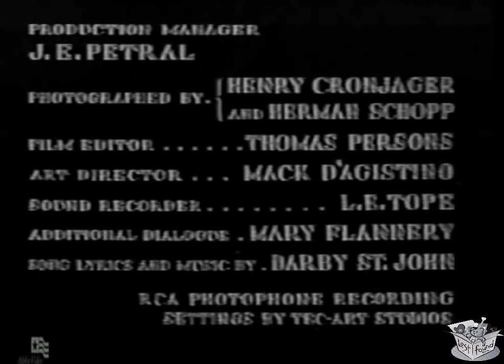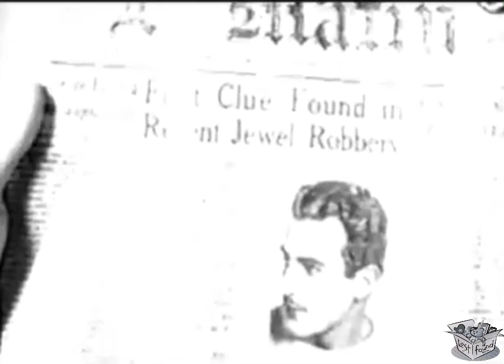GIGOLETTES OF PARIS (1933) Madge Bellamy, Gilbert Roland & Natalie Moorhead | Drama, Romance | B&W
Instagram: Lost n Found Films

Gigolettes of Paris is an extant American film released in 1933. It was produced by Equitable Pictures. It starred Madge Bellamy and Gilbert Roland. Alphonse Martell, originally from France and an actor in many American films, wrote the story and directed. The film has been described as cheaply made. The film was released as Tarnished Youth in the UK. It was Jetta Goudal's last film. The film was originally going to be called Goldiggers of Paris but a lawsuit from a competing film production company prevented use of the name.

SYNOPSIS
The film is about a romance between a salesgirl and a wealthy count as well as another man.

After Suzanne's wealthy fiance takes back his ring and makes it clear he used her, she's determined to use men in a similar way.

CAST & CREW
Madge Bellamy as Suzanne Ricord
Gilbert Roland as Antoine 'Tony' Ferrand
Natalie Moorhead as Diane Valraine
Theodore Von Eltz as Albert Valraine
Molly O'Day as Paulette
Henry Kolker as Police Interrogator
Ferdinand Schumann-Heink as F. Schumann-Heikk

Directed by Alphonse Martell
Produced by Larry Darmour
Written by Mary Flannery and Alphonse Martell
Cinematography by Henry Cronjager and Herman Schopp
Edited by Thomas Persons and Otis Garrett
Art Director by Mack D'Agostino
Production Management by J.E Petral
Release date October 6, 1933
Runtime 1 hour and 4 mins
Country USA
Language English

NOTES
The film was going to be called Gold Diggers of Paris, but Warner Brothers sued.

The film used RCA Photophone Recording.